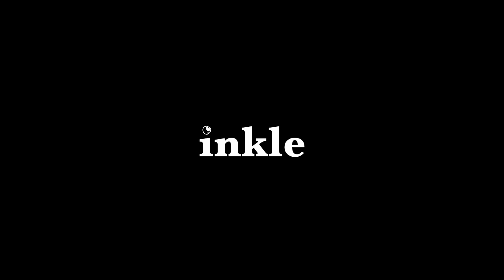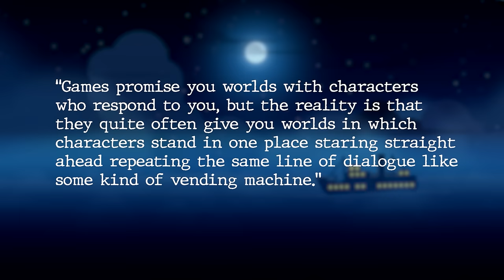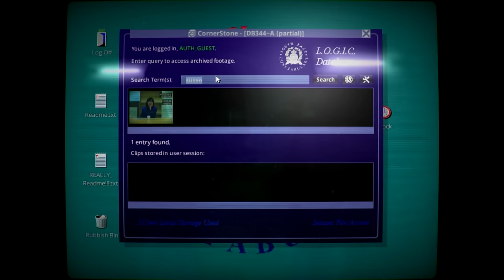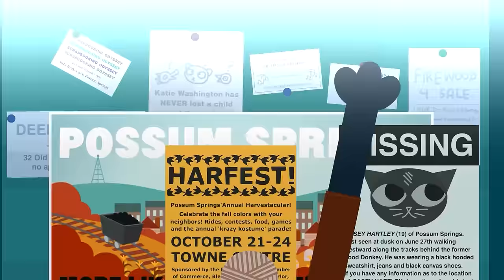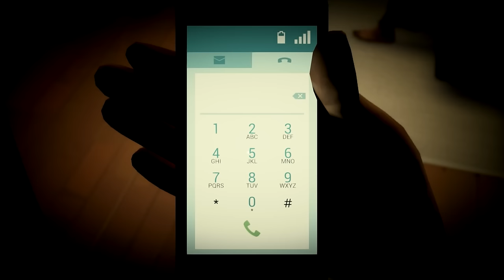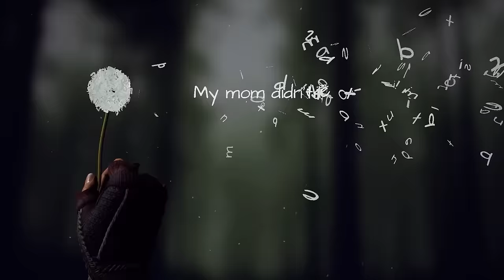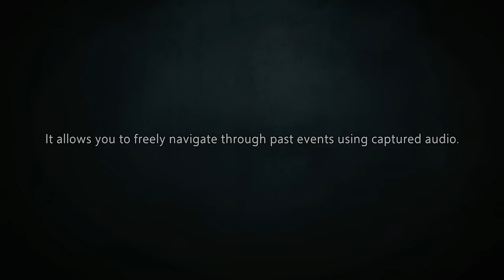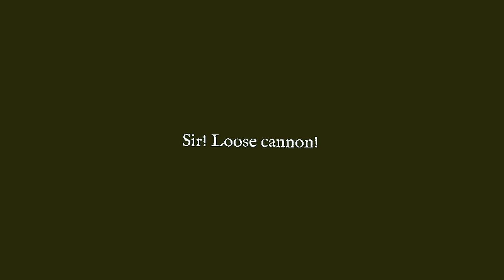Top 10 Mystery Indie Games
Hey, here’s a video about two things I like–indie games, and mysteries! This is a ranking of my favorite detective stories and whodunnits, but also a discussion of how video games capture the mechanics of a mystery. There’s a lot of original ideas in these games, but also some trends that are worth thinking about.

Let me know what other indie games I need to check out!

The actual top ten starts at:
13:09

Shout-outs to all the studios and developers behind the games in this video. Go support these creators and play their games!